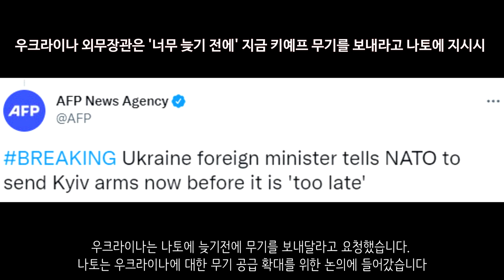[속보] 핀란드, NATO 가입한다 _우크라이나 긴급속보143_[센서 스튜디오]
부차 지역입니다. 러시아군은 이곳에서 수백명의 사람들을 집단 학살했습니다. 근데 학살한 것도 모잘라서 우크라이나 시민을 참수했다고 합니다. - 미하일로 골룸

체르니히우 지역입니다. 도시는 완전히 반파가 되었지만 시민들은 이곳에서 도시를 다시 재건하려고 노력하고 있습니다. 모두 힘을 모아서 도시를 재건중입니다 - 더 썬

체르니히우 지역입니다. 파괴된 수호이 전투기의 모습이 보입니다. 우크라이나 방공망은 건재합니다 - 더 썬

세베로도네츠크입니다. 러시아군은 민간인 거주 지역에 대한 맹렬한 포격을 가했습니다. - 우크라이나 현지 제보(텔레그렘)

루한스크 지역입니다. 루한스크 지역에는 파괴되지 않은 병원이 없다고 합니다 - NEXTA

마리우폴의 체첸군입니다. 네. 보시는거와 같이 놀러온 것이 확실해 보입니다. 전쟁터에서 저렇게 놀고 있습니다.  - 우크라이나 현지 제보(텔레그렘)

마리우폴 중심가의 모습입니다. 마리우폴 중심가는 대부분 러시아군에 의해 점령되었습니다. 우크라이나군은 항쟁을 이어나가고 있습니다. - 우크라이나 현지 제보(텔레그렘)

마리우폴 지역입니다. 우크라이나군이 러시아 탱크를 격파하고 있는 모습입니다. - 우크라이나 현지 제보(텔레그렘)

러시아군의 드론 영상입니다. 공습을 통하여 우크라이나군의 차량을 파괴하는 모습입니다. - 우크라이나 현지 제보(텔레그렘)

러시아군들의 자주포입니다. 이들은 지속해서 포격을 가하고 있고 우크라이나군에게 피해를 주고 있습니다. - 우크라이나 현지 제보(텔레그렘)

우크라이나 전쟁으로 인해서 러시아군의 사상자가 늘어나자 러시아 내에서는 반전 분위기가 확산되고 있다고 합니다. 군인들의 전투 거부사례도 늘고 있습니다 - 뉴시스

유럽 의회는 러시아 에너지 수입에 대한 즉각적인 금수 조치안을 통과시켰습니다 - NEXTA

핀란드가 공식적으로 NATO 가입 절차에 들어가기 시작했습니다. - BNONews

스위스는 80억 달러. 한화로 9조 7640억원 정도의 러시아 자산을 차단했습니다 - NEXTA

우크라이나는 나토에 늦기전에 무기를 보내달라고 요청했습니다. 나토는 우크라이나에 대한 무기 공급 확대를 위한 논의에 들어갔습니다 - AFP